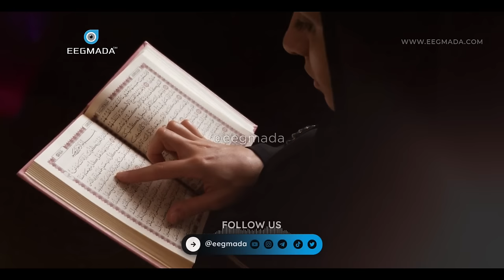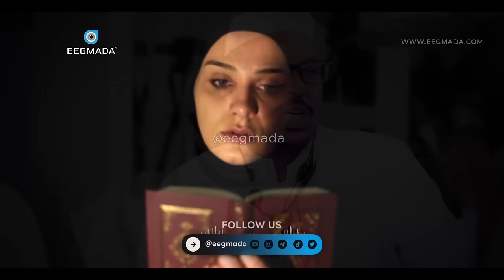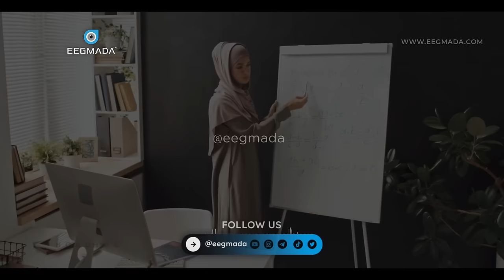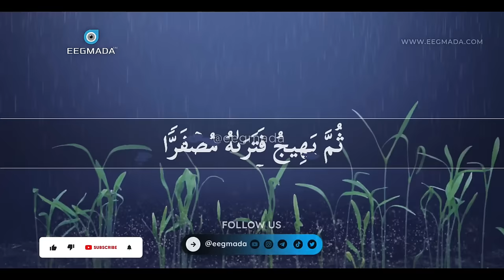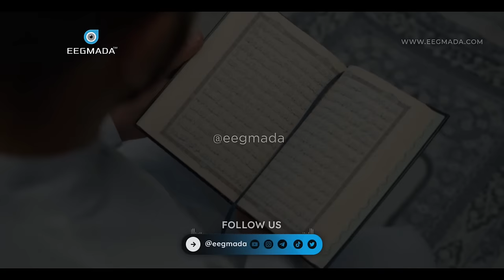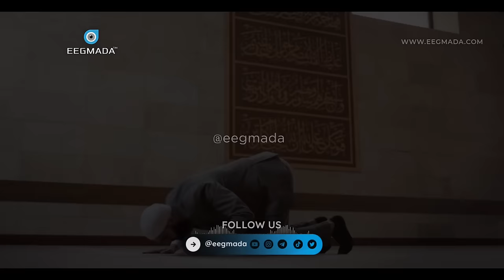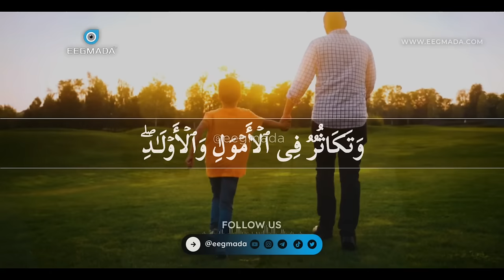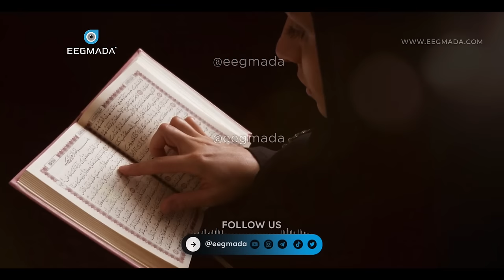Xaqiiqada Nolasha! حقيقة الدنيا Muxaadaro Qiimo badan | Sheekh Mustafe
Tools I use to run my digital brand:
Photoshop ( Thumbnails ) -

1) This video has no negative impact on the original works.
2) This video is also for teaching purposes.
3) It is transformative in nature.
4. Video clips were used for a very small part to help understand.
5) I only used bits and pieces of the videos to get point across where necessary.